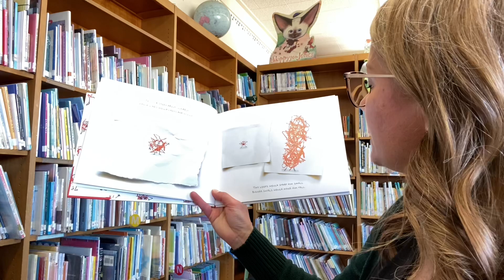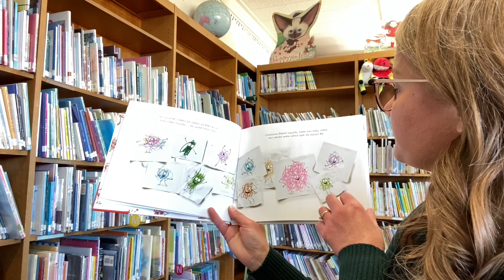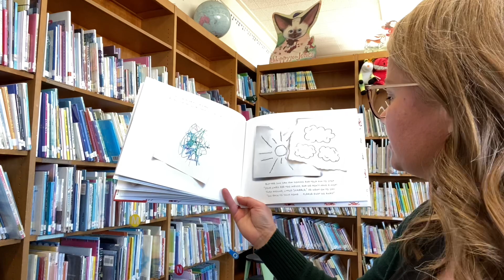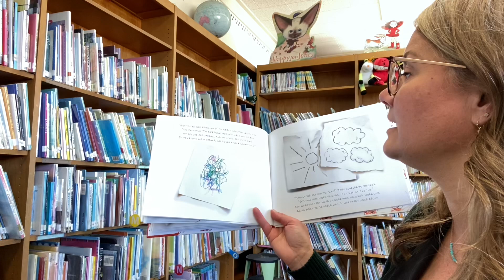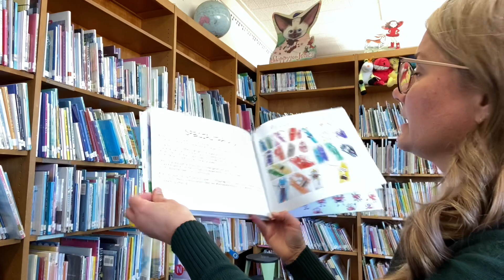I’m NOT Just a Scribble...by Diane Alber